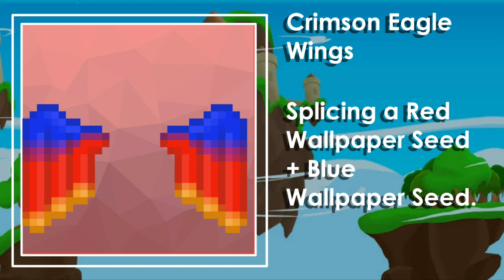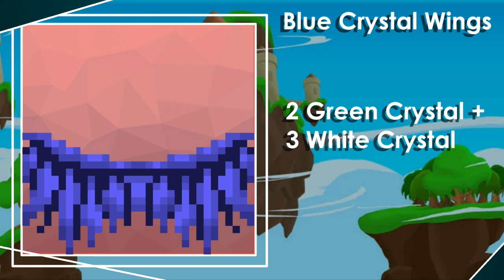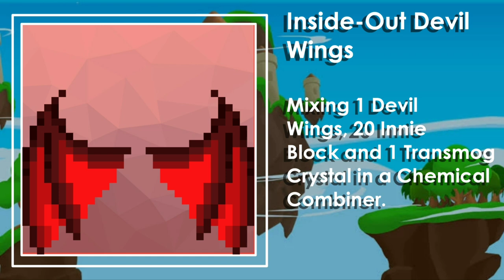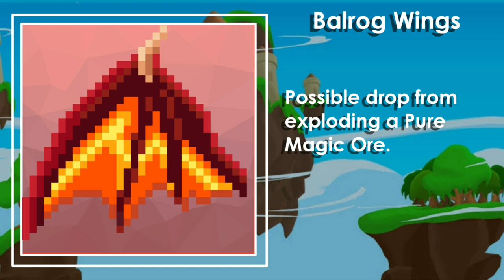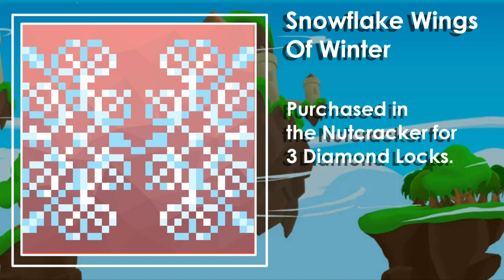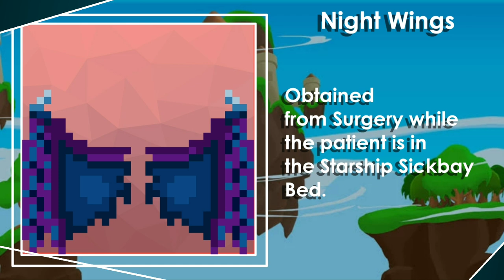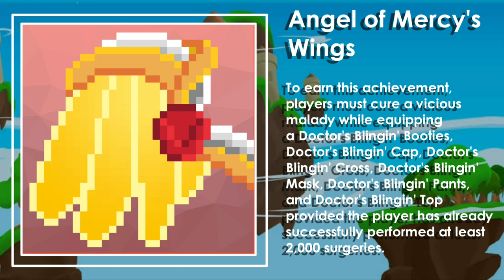All Wings On Growtopia And How To Get Them In One Video || Growtopia Indonesia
All the data above can be seen in the official Growtopia fandom.